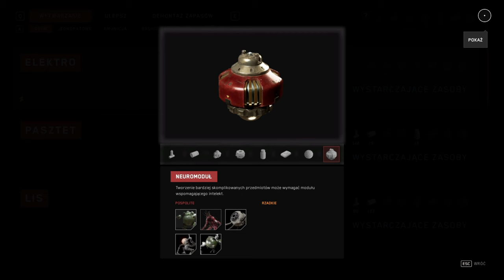[#27][PL] Atomic Heart - PRAWIE JAK W DOOMIE!